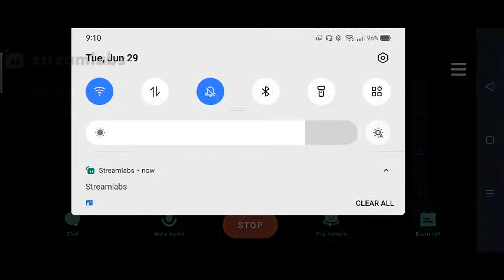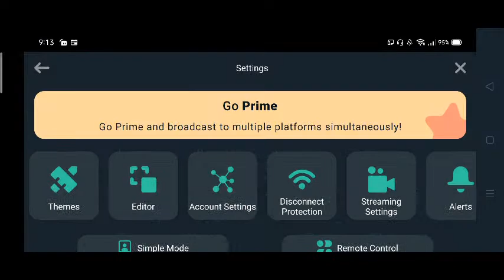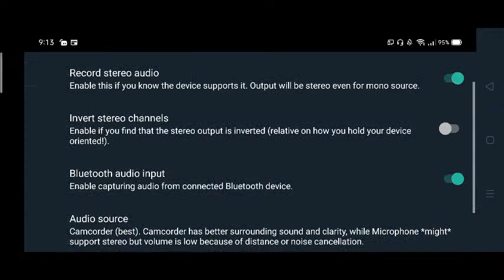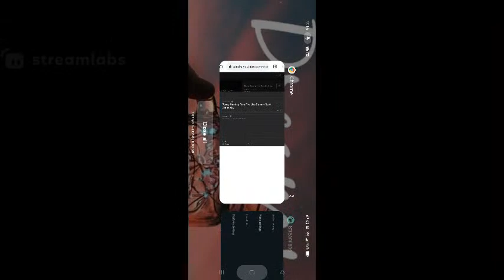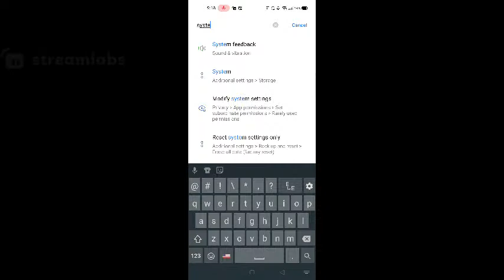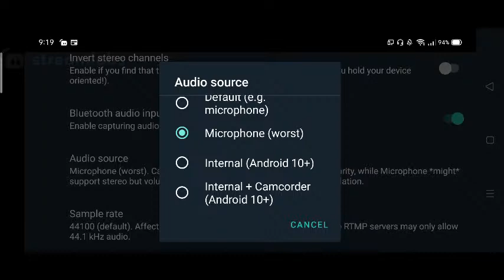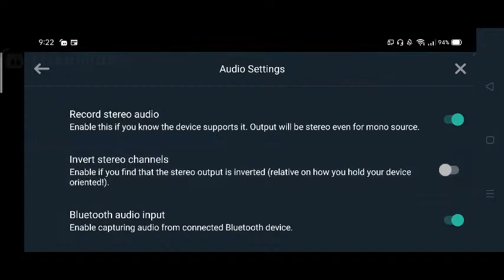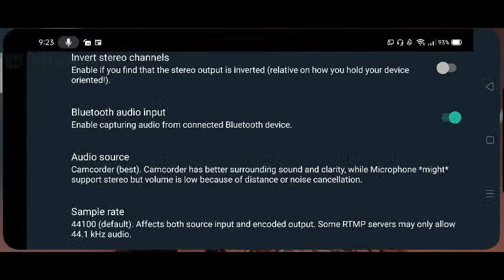Rosey Gaming Free Fire Live Stream Rush Gameplay